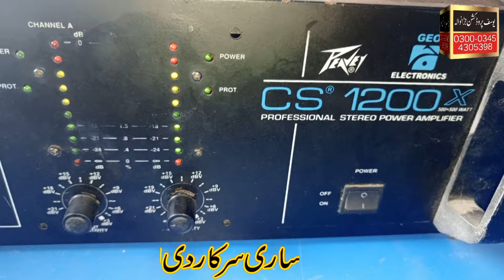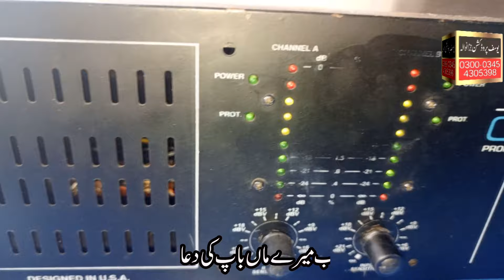How To Rapier The K Audio Power Amplifier C5200 A1943 & Driver Board Tl084 YOUSAF PRODUCTION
YOUSAF PRODUCTION: Unleashing Creativity

Creativity is a gift that resides within all of us. It's a spark waiting to be unleashed, a wellspring of imagination yearning to break free.

At YOUSAF PRODUCTION, we believe in the power of creativity to transform the world. We are committed to nurturing the creative spirit and helping it flourish in all its forms.

Through our journey, we have captured the essence of countless stories, transformed emotions into art, and brought imaginations to life.

With an eye for detail and a commitment to excellence, we capture moments that resonate with audiences, leaving a lasting impact.

YOUSAF PRODUCTION is not just about creating exceptional content. It's about building a community, fostering creativity, and inspiring others to embark on their own artistic journeys.

Thank you for joining us on our creative journey. Together, let's continue unleashing creativity and making a difference.